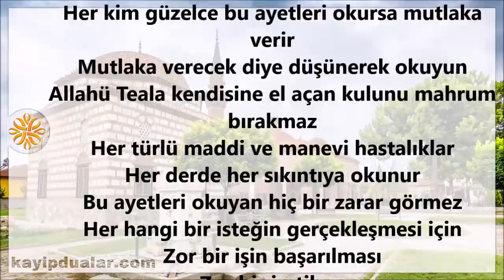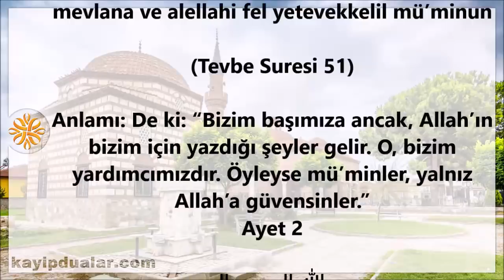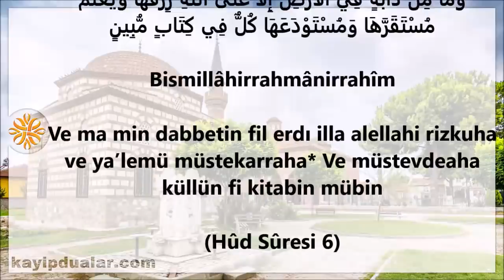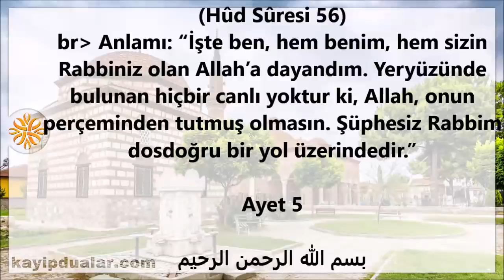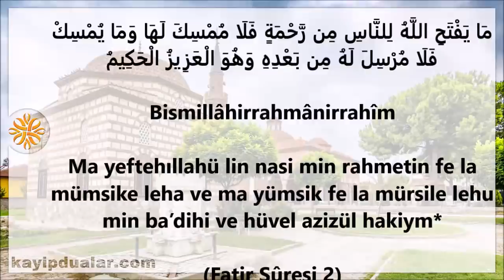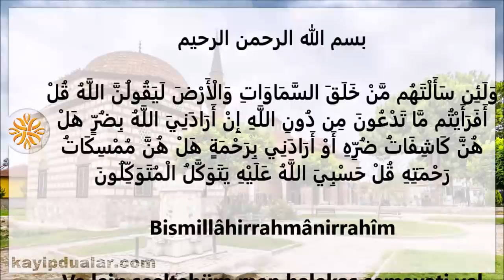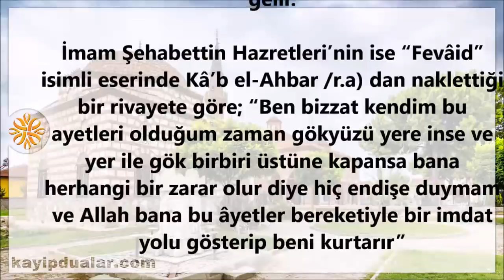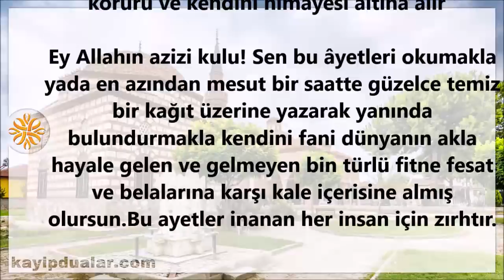Kur'an-ı Kerimde Geçen "7 Âyet-i Kerim ve Sırları" Her Türlü Dilek Her Türlü Sıkıntıların Çözümü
Her kim güzelce bu ayetleri okursa mutlaka verir. Mutlaka verecek diye düşünerek okuyun. Allahü Teala kendisine el açan kulunu mahrum bırakmaz. Her türlü maddi ve manevi hastalıklar. Her derde her sıkıntıya okunur
Bu ayetleri okuyan hiç bir zarar görmez
Her hangi bir isteğin gerçekleşmesi için
Zor bir işin başarılması
Zor bir imtihan
yeni bir işe girerken
Sabah okunursa bütün belalardan korur

Her bir dilek ve sıkıntı için tek niyet ile okunur.Başka dilek ve sıkıntı olursa onun içinde niyet edilir ayrıca okunur.

Okumadan önce 11 salavat okuyalım
Ayetler okunup bitince 11 salavat 3 defa Ya Erhamer rahimin. 3 Defa Ya zel celali vel ikram denir.Hani niyet için okunduysa.”Ya Rabbim rahmetinle senden diliyorum,Peygamber Efendimiz hürmetine ve okuduğum âyet-i kerimler hürmetine önce rızanı,sana hakiki kul olmayı,habibine hakiki ümmet olmayı ve dünyam ve ahiretim için hayırlı ise duamın kabulünü diliyoruz.”

Ayet 1

قُل لَّن يُصِيبَنَا إِلاَّ مَا كَتَبَ اللّهُ لَنَا هُوَ مَوْلاَنَا وَعَلَى اللّهِ فَلْيَتَوَكَّلِ الْمُؤْمِنُونَ

Bismillâhirrahmânirrahîm

Kul len yüsıybena illa ma ketebellahü lena hüve mevlana ve alellahi fel yetevekkelil mü’minun

(Tevbe Suresi 51)

Anlamı: De ki: “Bizim başımıza ancak, Allah’ın bizim için yazdığı şeyler gelir. O, bizim yardımcımızdır. Öyleyse mü’minler, yalnız Allah’a güvensinler.”
Ayet 2

وَإِن يَمْسَسْكَ اللّهُ بِضُرٍّ فَلاَ كَاشِفَ لَهُ إِلاَّ هُوَ وَإِن يُرِدْكَ بِخَيْرٍ فَلاَ رَآدَّ لِفَضْلِهِ يُصَيبُ بِهِ مَن يَشَاء مِنْ عِبَادِهِ وَهُوَ الْغَفُورُ الرَّحِيمُ

Bismillâhirrahmânirrahîm

Ve in yemseskellahü bi durrin fe la kaşife lehu illa hu* Ve in yüridke bi hayrin fe la radde li fadlihi yüsiybü bihi men yeşaü min ıbadihi ve hüvel ğafurur rahiym

(Yunus Suresi 107)

Anlamı: Eğer Allah sana herhangi bir zarar verecek olursa, bil ki onu, O’ndan başka giderebilecek yoktur. Eğer sana bir hayır dilerse, O’nun lütfunu engelleyebilecek de yoktur. O, bunu kullarından dilediğine eriştirir. O, çok bağışlayıcıdır, çok merhamet edicidir.